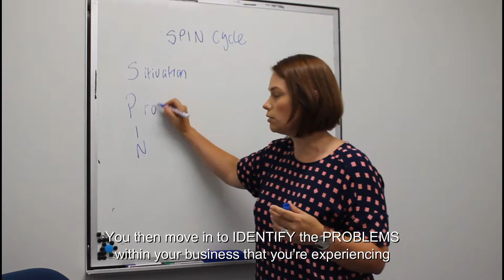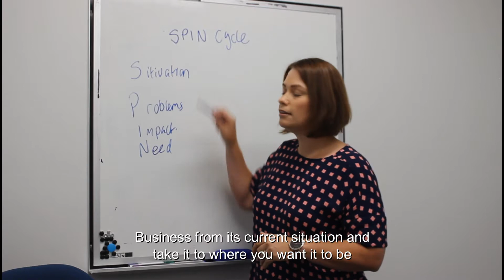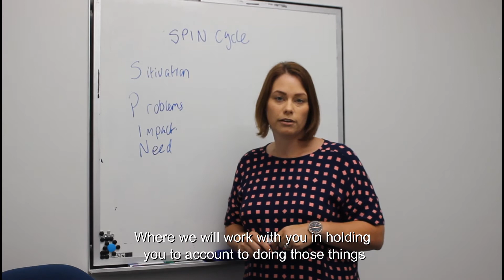SPIN Cycle Mindset - Growth Mindset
SPIN Cycle in business can be a great way to stop and think about your current position. It's time to stop and think for a minute, check out our SPIN Cycle Mindset video to get started.